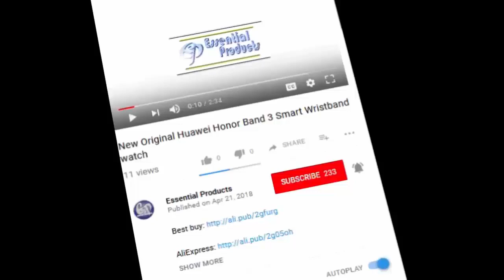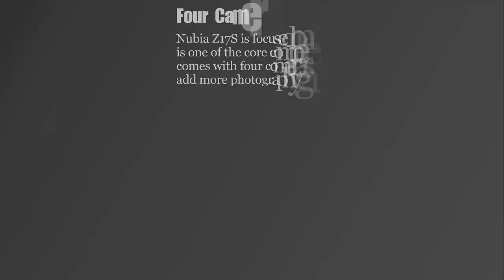NEW Original Nubia Z18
NEW Original Nubia Z18 4G LTE Mobile Phone 6" Snapdragon 845 8GB RAM 64GB ROM Android 8.1 16MP 24MP Water drop Screen Smartphone.

Nubia Z18 Unboxing.
Nubia Z18 -- First Look!!!
ZTE Nubia Z18 Now Official Teaser.
ZTE Nubia Z18 vs iPhone X.
Nubia Z18 Mini: a medium range with artificial intelligence, 6GB of RAM and more.
ZTE nubia Z18.
NUBIA Z18 FULL SPECIFICATIONS , OVERVIEW , 2018 Beast with 10GB RAM and 256GB ROM.
Nubia Z18 MINI 4G Phablet Review.
ZTE Nubia Z18 2018 Beast with 10GB RAM and 256GB ROM And More Specs.
Nubia Z18 Mini in India ?? Price, Specifications, Design - Redmi Note 5 Pro Competitor ??